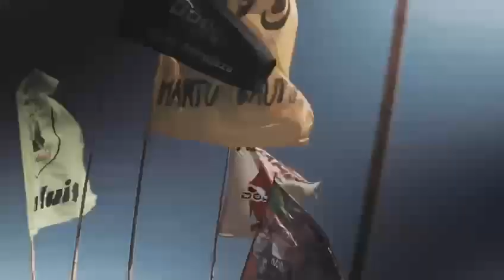TC EN SAN JUAN